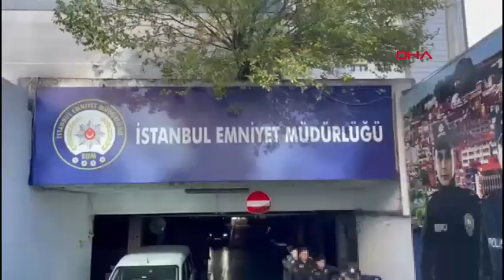İstanbul'da sahte kimlik operasyonu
İstanbul'da kaçak göçmenler ve terör örgütü üyelerine sahte pasaport, kimlik ve sürücü belgesi hazırlayan şüphelilere yönelik operasyon düzenlendi.

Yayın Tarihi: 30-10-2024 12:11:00